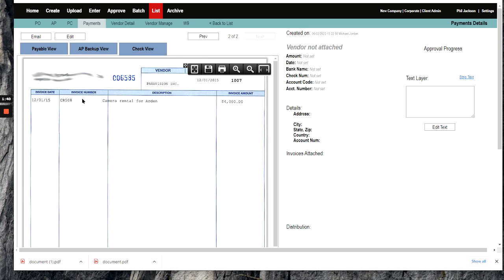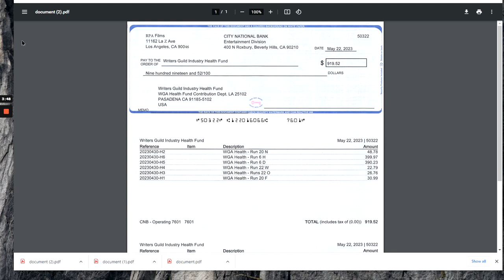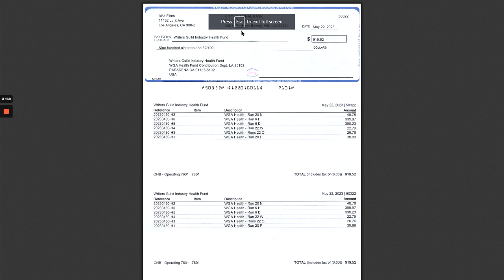List - Payments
In the list payments module, I provide a chronological listing of all the payments that have been uploaded. We track every payment, including checks, wires, and other types of payments for accounts payable. However, payroll payments are handled separately within the payroll software, so there is no need for redundant documents.

The module displays scanned checks and allows you to view the face of each document. There may be some checks without vendors attached, which means they are still in the entry payments module. You can easily navigate between the list and payment details to review specific checks.

By clicking on a check, you can see the invoices associated with it in the accounts payable module. If data binding is enabled, the check will be linked to the invoices. Additionally, you can add information to the text layer of the check, such as proof of payment for insurance claims.

The module allows you to save, print, zoom in, or shrink the check details as needed. However, printing directly from the image may not work due to browser security restrictions. To overcome this, you can download the document, save it, and then open it in another program to print it.

In the list payments module, you can search for specific payments using fields like check number and vendor name. The default search criteria are check number and vendor name, but you can also narrow down results by assigned accounts. Payroll checks are not typically scanned but may appear if they were assigned to a specific account.

Overall, the list payments module provides a comprehensive overview of all payments, including checks, wires, and ACH transactions, within the accounts payable system. It offers convenient options for viewing and managing payment details while allowing for easy searchability based on various criteria.

If you would like to understand how we have been using Full Force Financial in a production accounting environment for years, set a discovery call